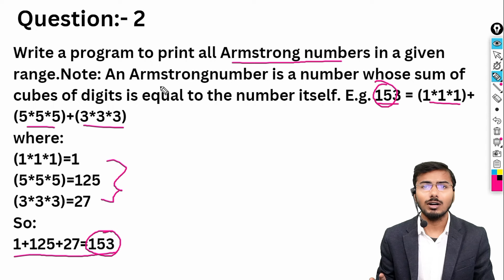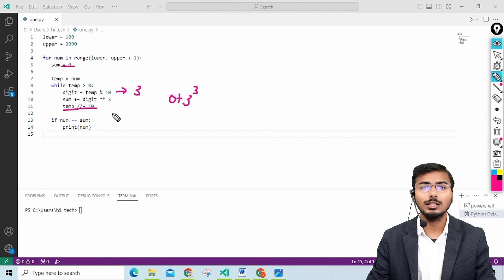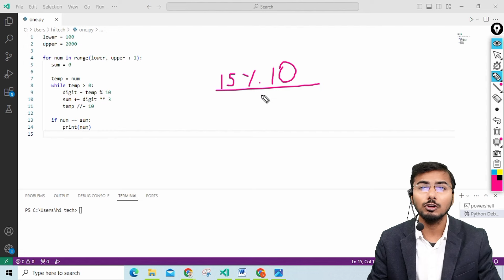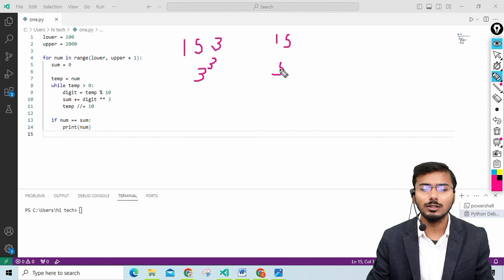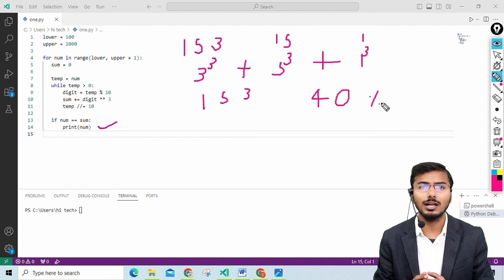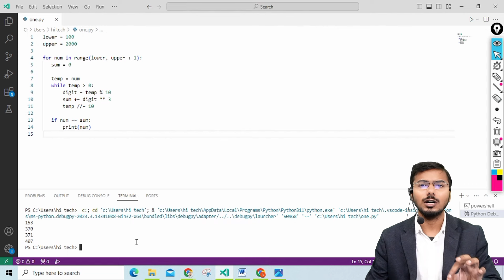Python (M3-R5.1) Practical Exam Preparation Class 2 || O Level Practical ki taiyari ComputerG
O Level Practical For Direct Paper | O Level Practical kaise hota hai | O Level Practical Syllabus

O level m3 r5  practical Important question & answers |Most important Questions Jan 2024

o level practical admit card
m3r5 o level mcq
m3r5
m3r5 o level practical
m3r5 practical mcq
m3r5 python
python practical exam full course in one video
python complete practical in single video
o level puthon full practical course
m3r5 o level important question
o level nielit,
o level nielit result,
o level nielit course,
o level nielit syllabus,
o level nielit fees,
o level nielit question paper,
o level nielit certificate,
o level nielit syllabus 2024,
o level nielit test,
o level nielit mock test,
project for o level nielit,
nielit o level admit card 2024,
nielit o level practical admit card,
nielit o level admission 2024,
nielit o level apply online,
nielit o level answer key,
nielit o level answer key 2024,
nielit o level admission,
nielit o level practical admit card 2024,
how to apply for nielit o level exam,
how to download nielit o level admit card,
job after nielit o level,
nielit o level course benefits,
nielit o level books,
nielit o level classes,
nielit o level course online,
nielit o level practical date 2024,
nielit o level m3r5